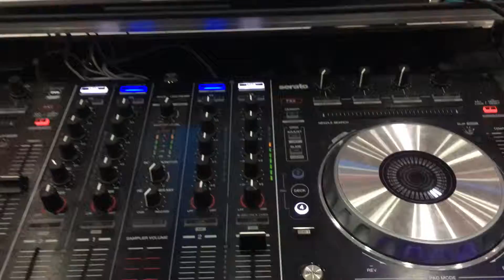DJ Eri Live 2017 Kuq E Zi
Welcome